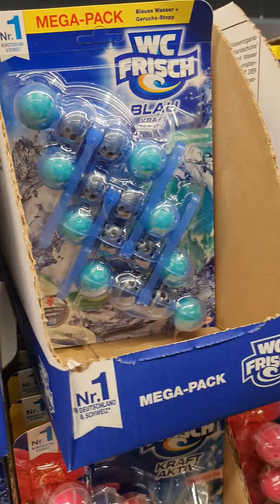If you want your toilet to be clean and Nick watch this video